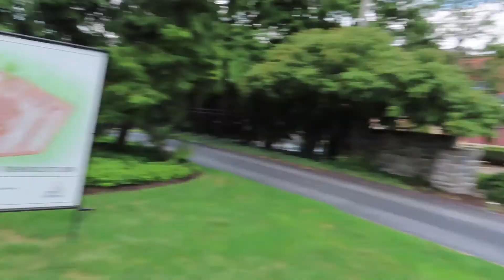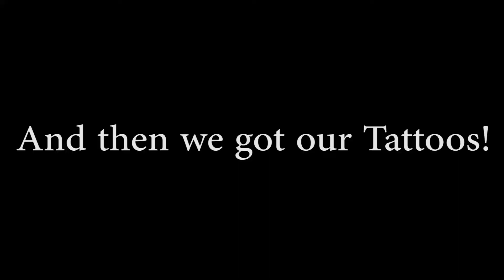Vlogmas Day 12 | Old Footage: Tattoos & Best Friend!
Hi Friends,
Sorry for the old footage, I meant to put this up earlier - so why not now right?! Pre-Christmas and back when we could go outside.
Meet my best friend and see what tattoo we got!